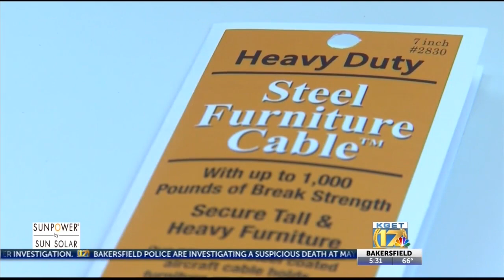CAUGHT ON CAMERA: dresser falls on three-year-old